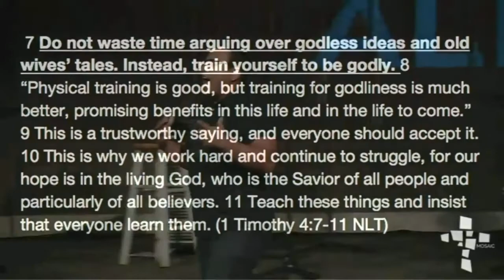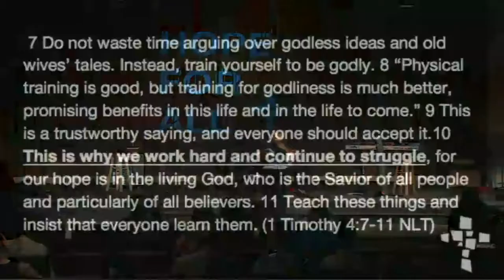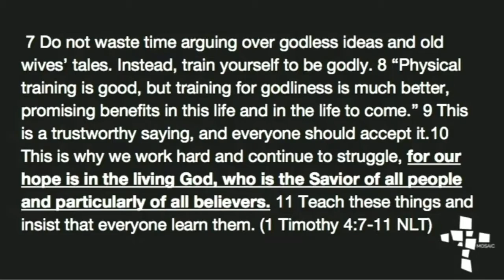Growing Hope In The Midst Of Hostility (1 Timothy 4:7-11) - Alex Diaz - 9/23/2018 - mosaicchurch.net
This message was presented on September 23, 2018, at Mosaic's Little Rock campus.